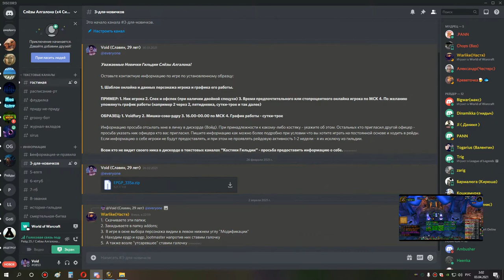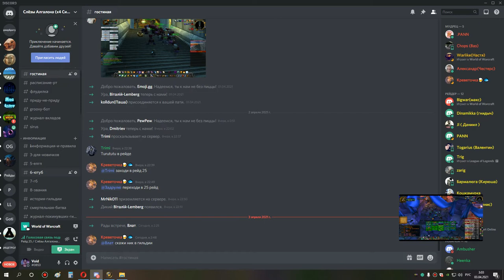4я часть накс 25 сова мишка 02 04 21